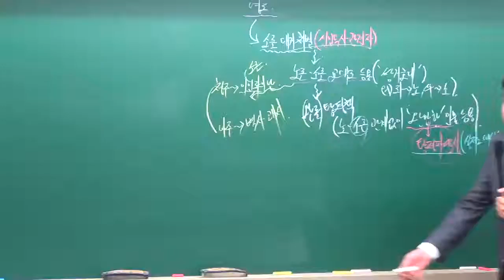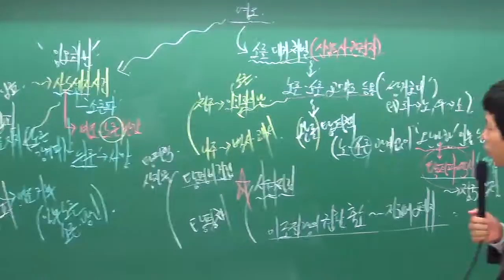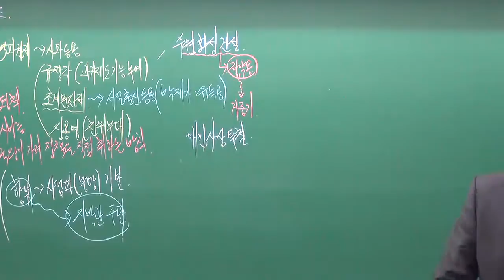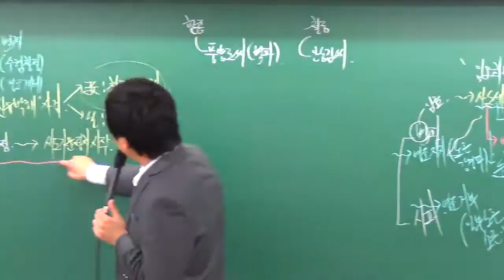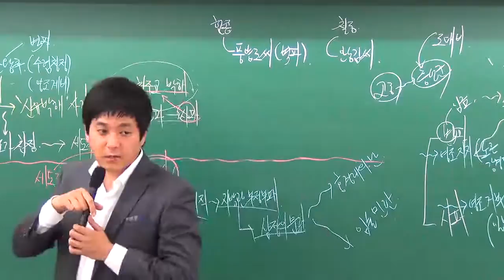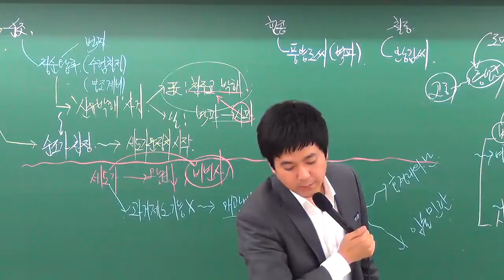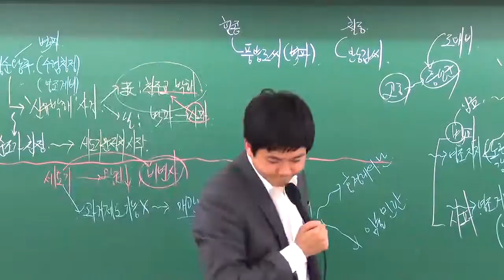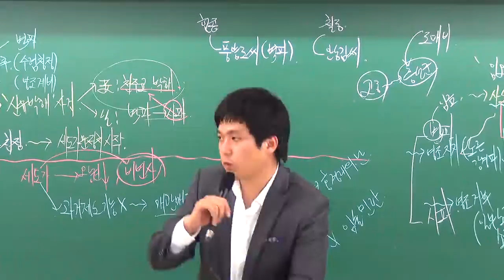20131029계리직한국사2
2014년 계리직 대비 한국사 강의